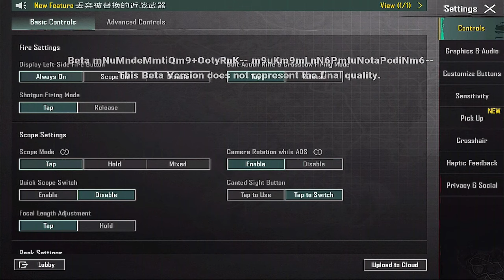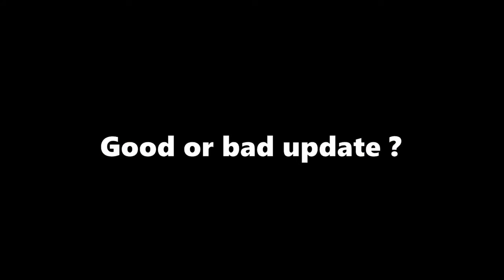This will change PUBG MOBILE forever ...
Recorder: ios Screen recorder and Mobizen Samsung

Mic: iphone's headphone or Earphone Mic with Samsung

Headphones: iphone earphones